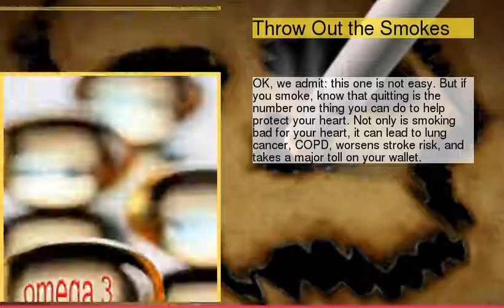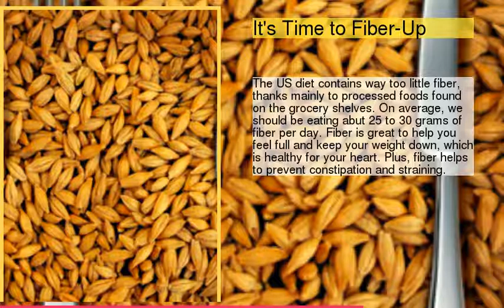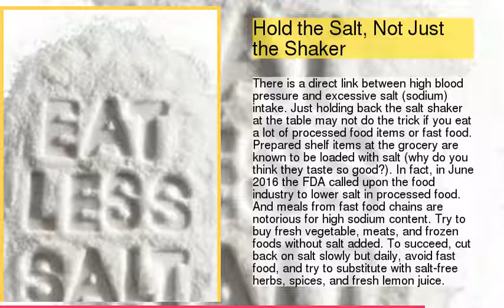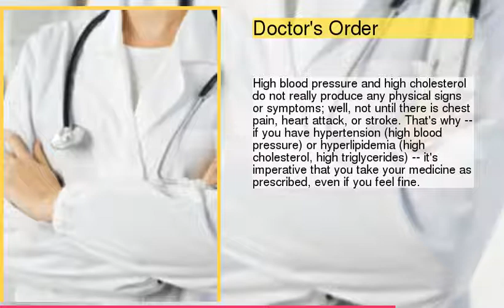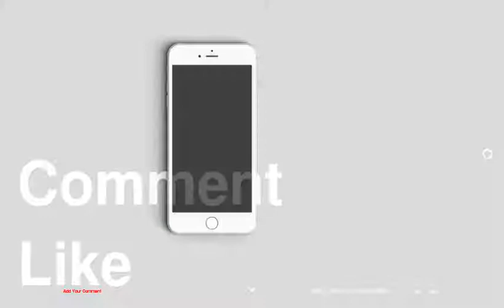Beat That: 12 Easy Tips For Maintaining A Healthy Heart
be creativo
1 : Throw Out the Smokes
2 : Fish Oil and Omega-3 Fatty Acids
3 : Know Your Heart Age
4 : To Drink or Not to Drink?
5 : De-stress for Success
6 : It's Time to Fiber-Up
7 : Hold the Salt, Not Just the Shaker
8 : Don't Snooze Over Your Sleep Apnea
9 : Keep A Check on Your Blood Sugar
10 : Doctor's Order
11 : Aspirin: Is It Always the Wonder Drug?